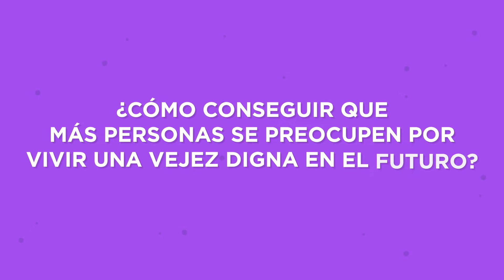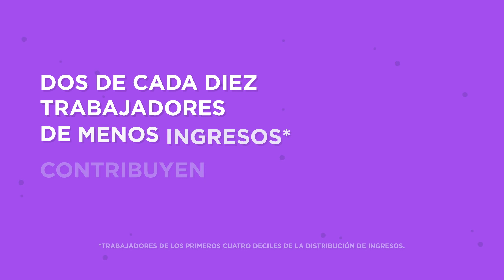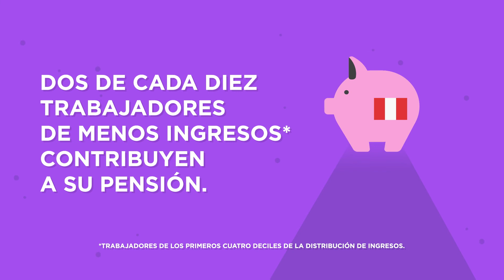¿Cómo promover el ahorro en Perú?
Como parte del Laboratorio de Ahorro para el Retiro, el BID ha puesto en marcha soluciones innovadoras basadas en la tecnología y la psicología. Conoce las intervenciones del Laboratorio para incrementar las tasas de ahorro previsional voluntario en Perú